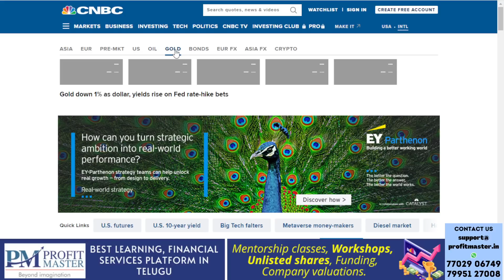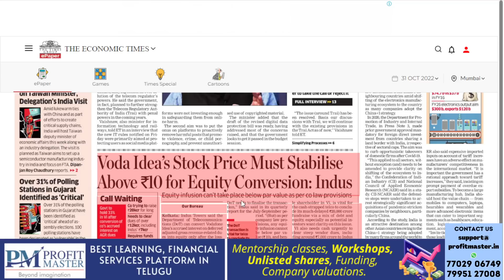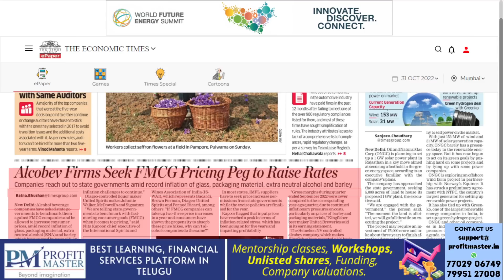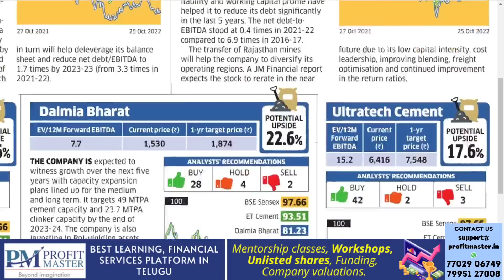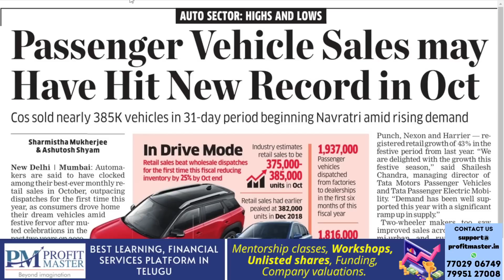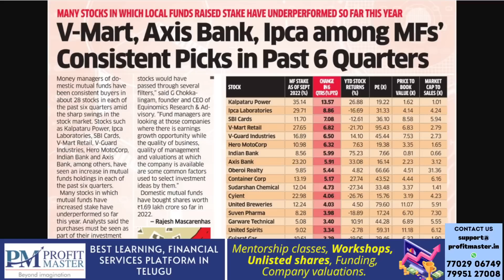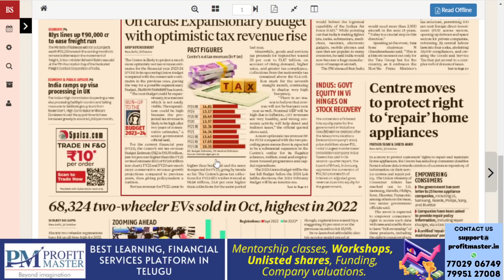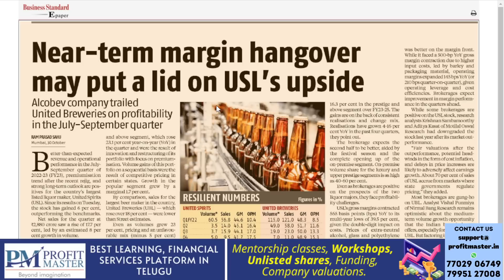ఈ Cement Stocks కొనొచ్చంట! Marutiకి బ్రేకుల్లేవ్! Funds ఏడాదిన్నర నుంచి కొంటున్న Stocks List ఇదే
Top Business Headlines in Telugu | Stock Market Updates in Telugu | Nagendra Sai | 31st October 2022 |

బిట్‌కాయిన్, ఎథీరియం, ఆల్గో వంటి ప్రముఖ క్రిప్టో కరెన్సీలను కొనుగోలు చేయండి. ఈ లింక్ ద్వారా కొనుగోలు చేసి ప్రయోజనం పొందండి.